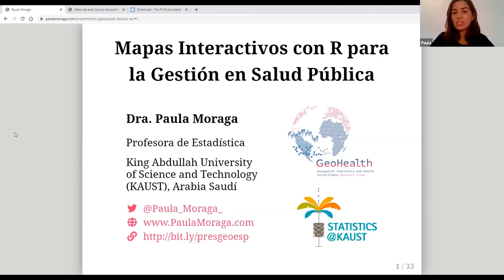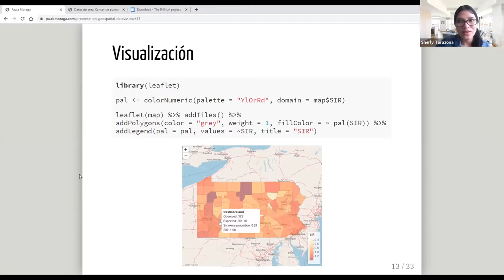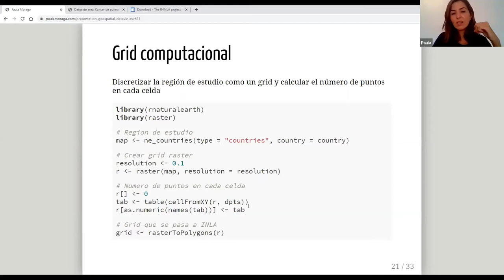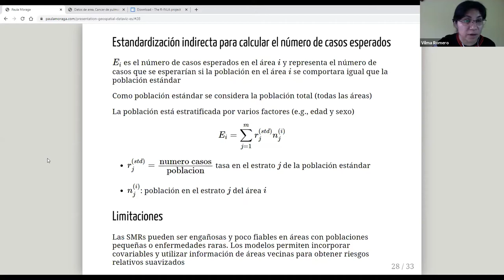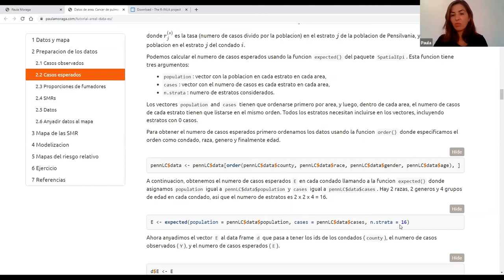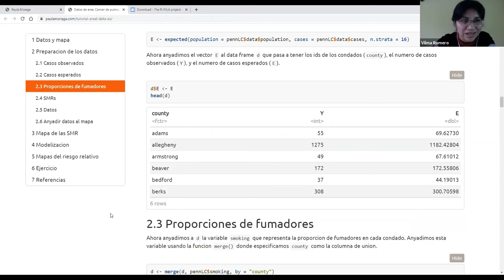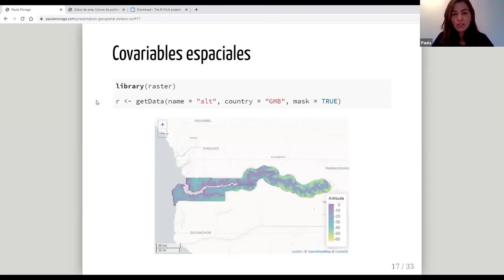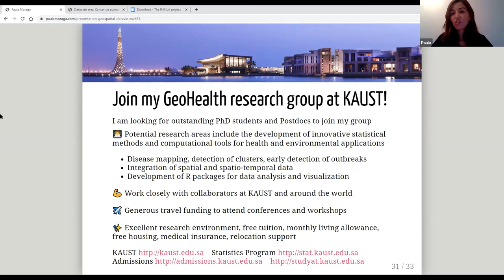Dra. Paula Moraga - Mapas Interactivos con R para la gestión en Salud Pública